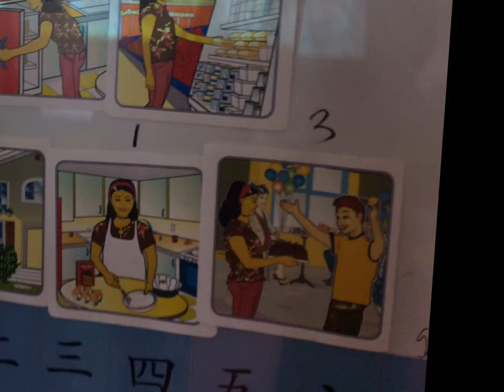Made with Explain Everything™ Interactive Whiteboard